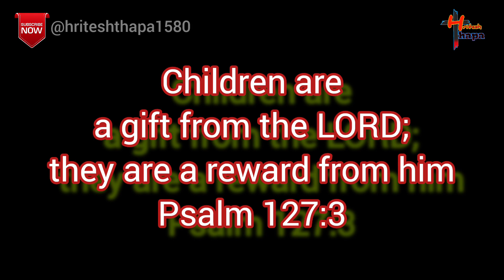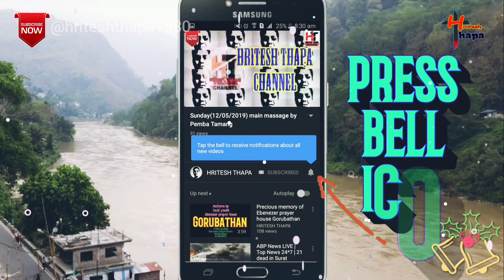Farkera Hera cruss lai song no54 || Sunday school day 2023 Siyon prayer house Suntaley || El-shaddai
Jaimasi to all. 🙏🙏

It's me
Hritesh Thapa

ishwar aap sab ko ashish de.

Thankyou. 🙏🙏🙏

sunday school day 2023,
vc sunday school,
sunday school sang nepali song,
sunday school day 29/1/2022,